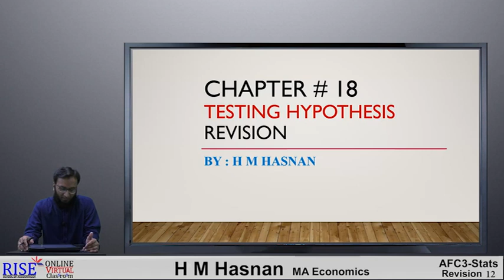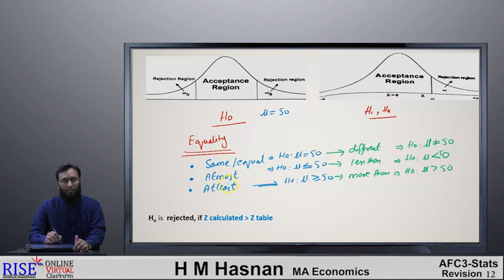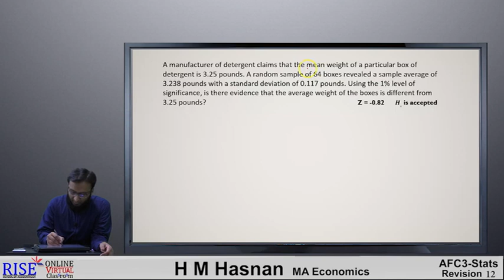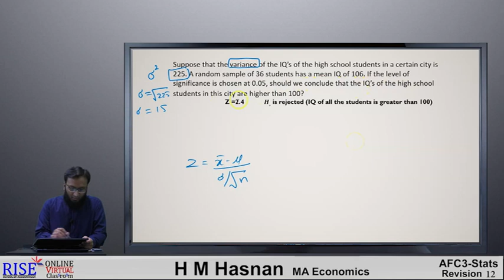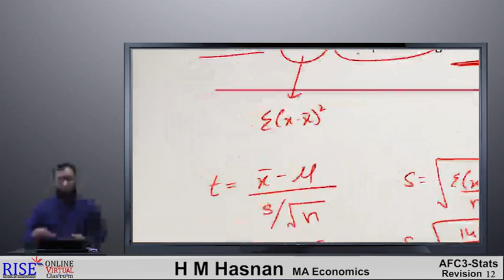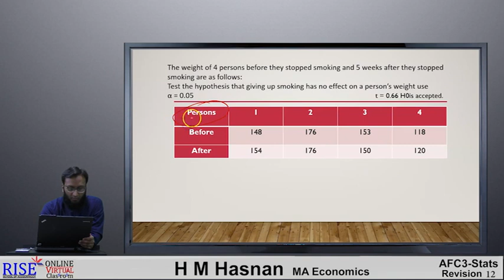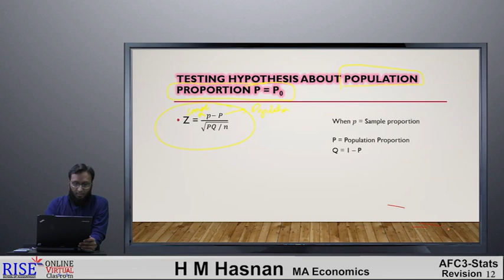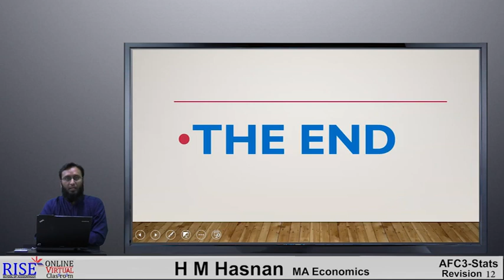PRC-02 l QM l CH-14 l Testing Hypothesis l (HM Hasnan) Complete Topic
Detailed discussion on Null and Alternative hypotheses with Practice questions.